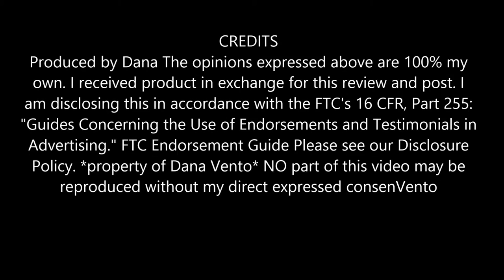Features of the Simplice Faucet From KOHLER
KOHLER's SIMPLICE Faucet has great features, check them out here.DIY Blog